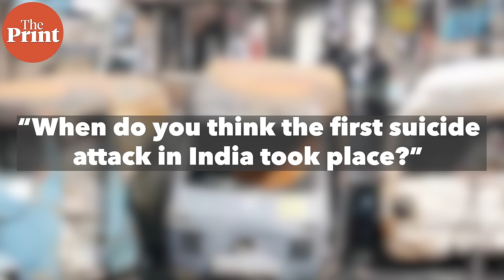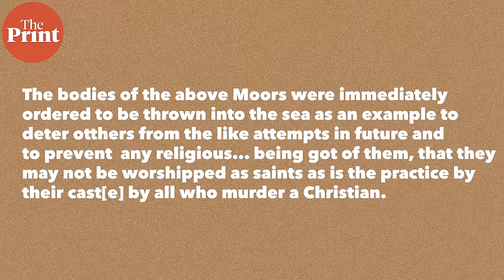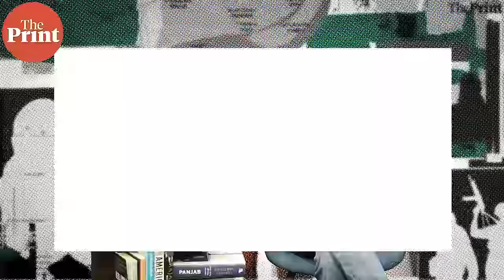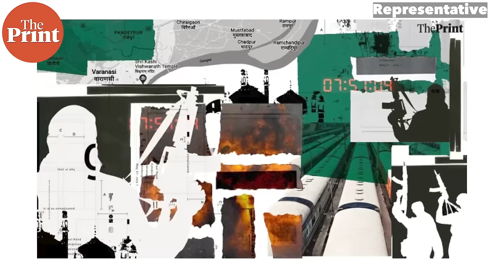Bangalore café bombing, jihadist networks in India & what’s needed to crush them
Indian jihadism has been born, died and re-emerged several times over the centuries, as Muslim communities have struggled with political circumstances. The terrorist networks in Karnataka show the modern descendants of this jihadist tradition didn’t disappear when the Indian Mujahideen disintegrated after 2008. India needs to find durable solutions, or risks facing fires which could have terrible costs for the country.